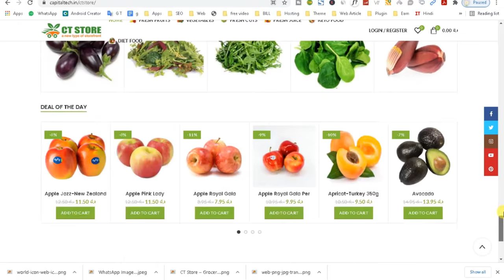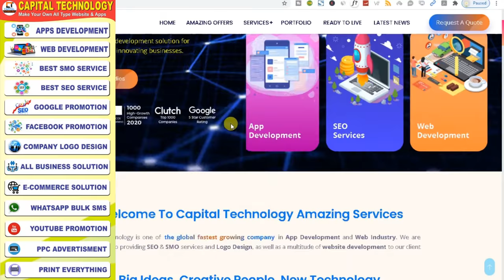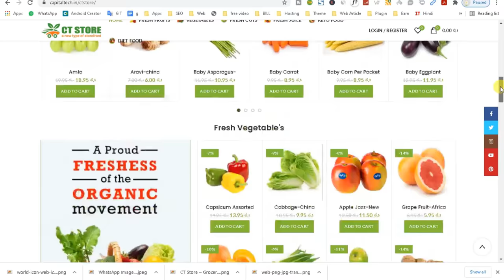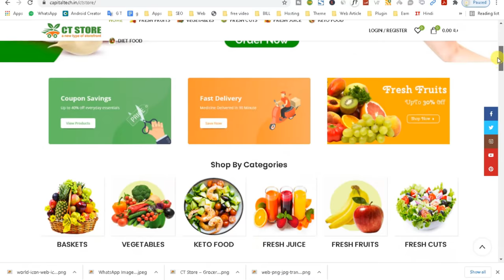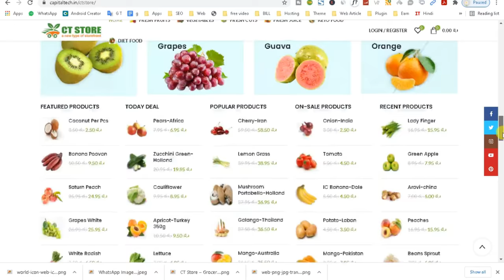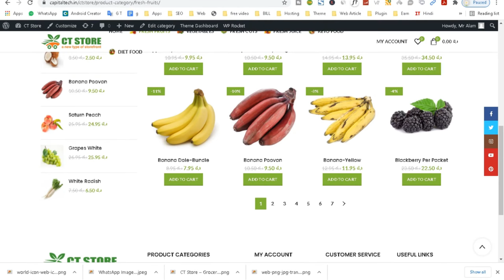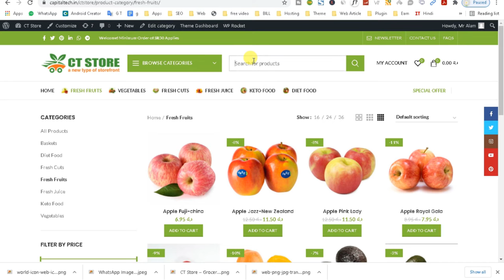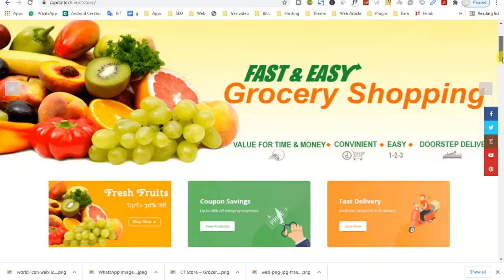Make Grocery Website, Mobile App with Delivery Boy Apps || Grocery Store || CtStore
1.
2.
3.